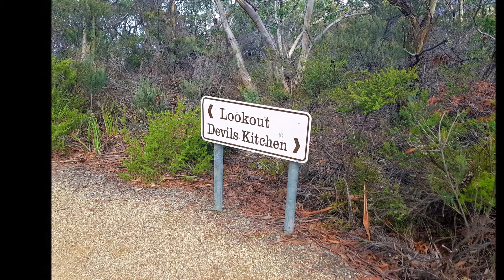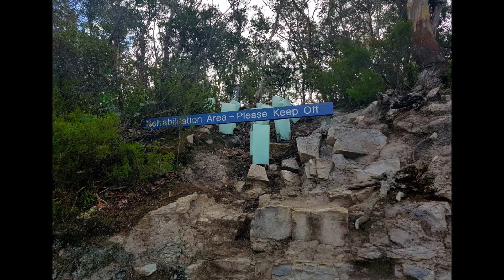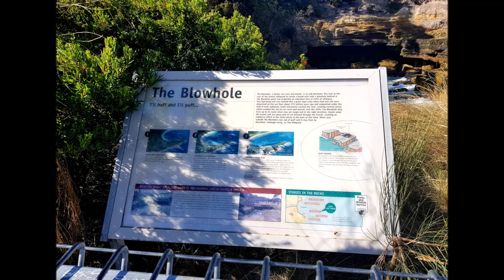DEVILS KITCHEN TASMANIA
Du lịch trải nghiệm tại Tasmania
DEVIL KITCHEN
Cách trung tâm thành phố Hobart gần 2h lái xe, bạn sẽ tới tổ hợp 3 địa điểm tham quan rất nổi tiếng, tạm dịch là Mái Vòm Tasman, Căn Bếp Của Quỷ và Hố Phun Nước.